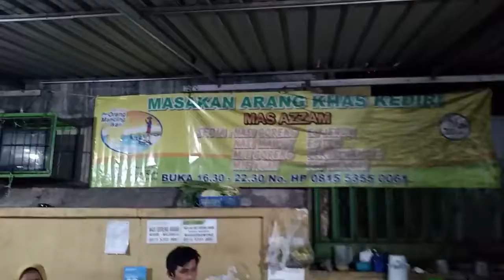STREET FOOD Tour in Jl. Margobawero Madiun | I'm Buy IDR 12.000 Mawut Fried Rice at Mas Azzam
My editing video software:
Wondershare Filmora

My vehicle gear:
Motorcycle - Honda Spacy